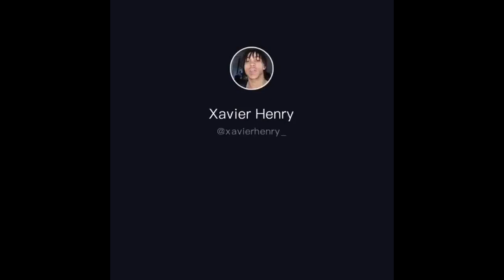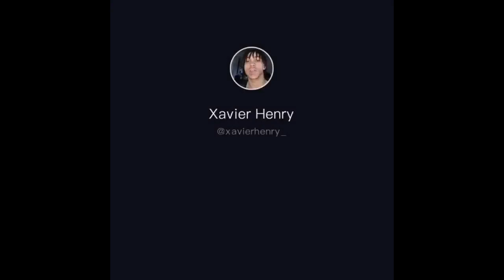Xavier Henry Tik Tok Compilation